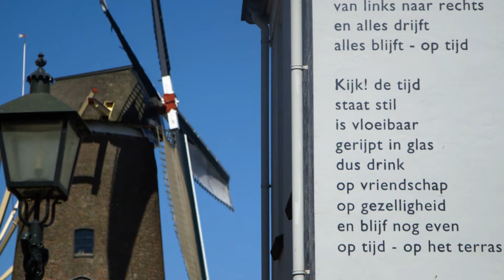Wijk bij Duurstede - Kleine stad, grote geschiedenis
Ontdek het sfeervolle Wijk bij Duurstede! 🤩

Meer zien van de Kromme Rijnstreek? Kijk op